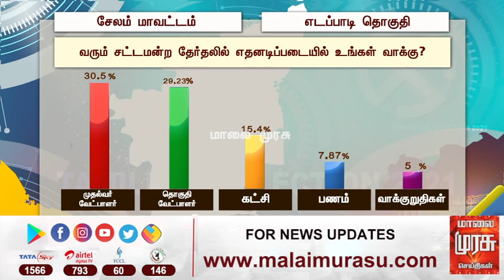எடப்பாடி பழனிசாமியை வெற்றிபெற வைக்குமா அம்மா செண்டிமெண்ட்? -மாலைமுரசு மாபெரும் கருத்துக்கணிப்பு 2021